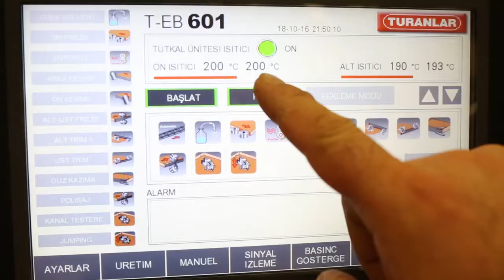Turanlar Makina EB601Kenar Bantlama Makinesi